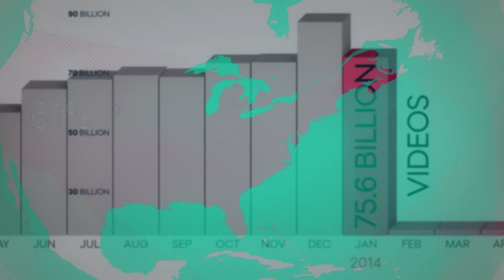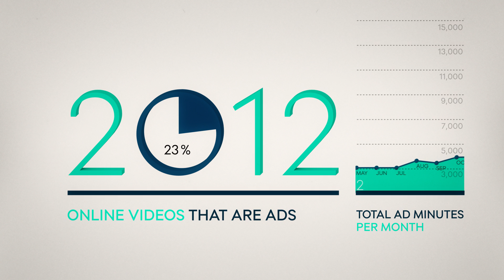"Show Me Something" - An Infographic Exploration of Video Engagement, April 2014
For more on the making of this video, including a list if the sources,

All comScore data featured in this video is from Video Metrix®, Jan 2014